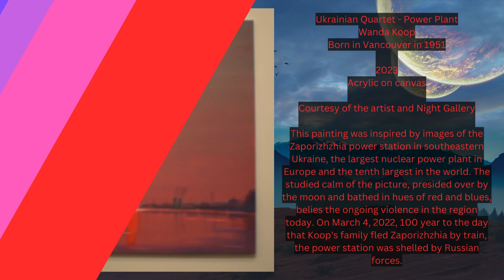Who owns the moon